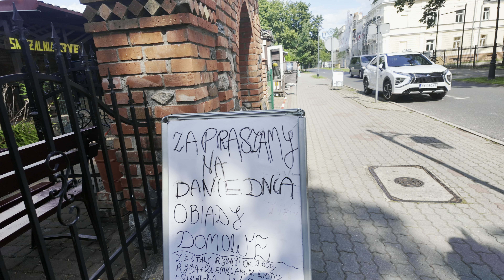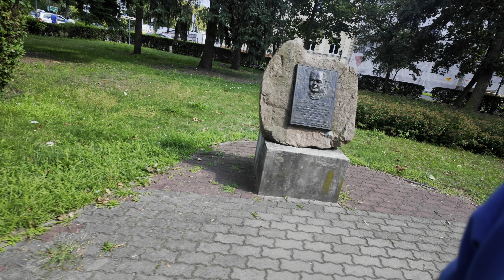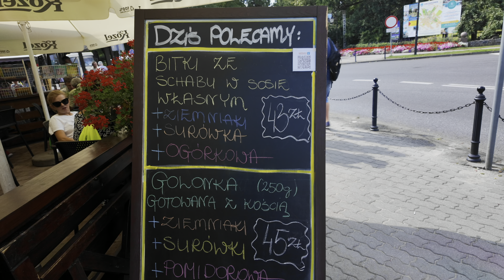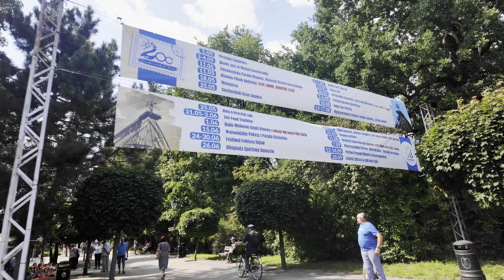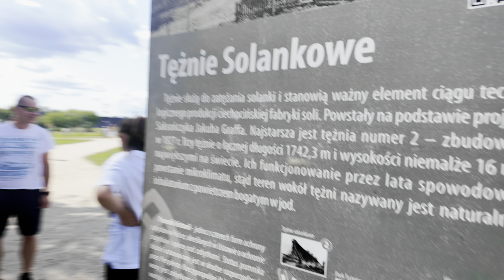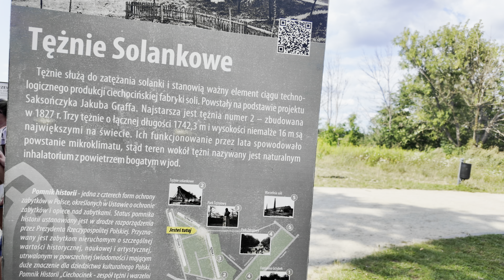Tężnie w Ciechocinku: Naturalne Leczenie dla Starszych, Relaks i Zabawa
Oprócz tężni, w Ciechocinku można znaleźć piękne parki, fontanny i sanatoria.Miejsce ma bogata, historie,,Co przyciąga turystów zainteresowanych kultura, i dziedzictwem regionu.